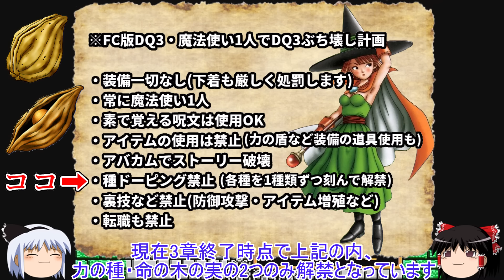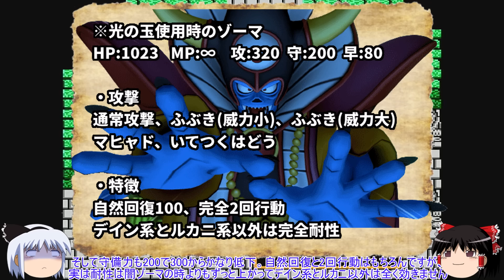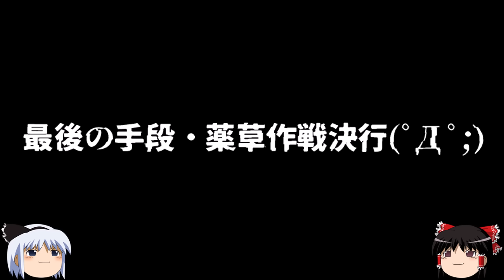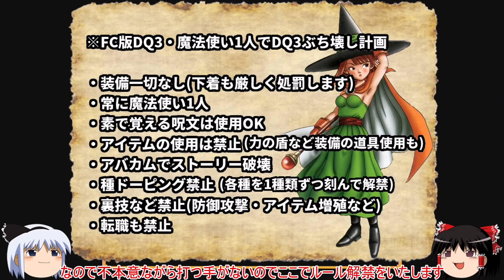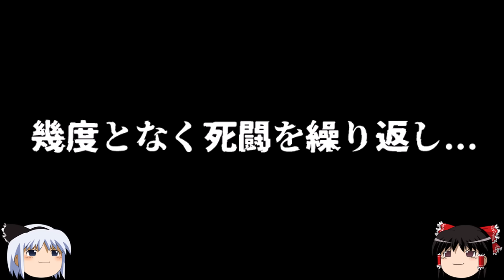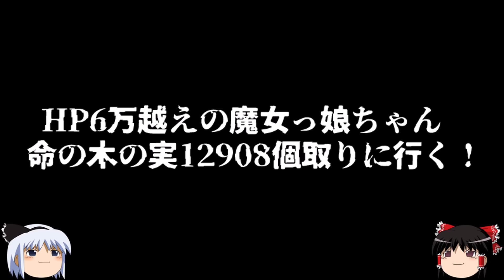【FC版DQ3】HP65536の化け物ですら0.003%？魔法使い1人でラスボス・ゾーマ撃破の最低限ライン大検証！最終章/challenging Zoma by 0.003%?ドラクエ3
【マイティーDQ関連の単発企画まとめ】

【マイティーFF関連の単発企画まとめ】

※どういうわけか昨日(10/8)の動画アップロード時にYouTubeの方の不具合で広告が奇妙な出方をしていましたが、現在は不具合が解消されいつも通りに戻りました。
視聴の方が見やすいよう心がけていますm(_ _)m

※コミュニティ投稿時などでサムネやタイトルの確率が0.00003%となっていましたが、計算ミスで0.003%でした。ですので本編ではタイトルサムネを修正しております！

より面白い動画をあげられるよう場合によってはコードなども企画により使用し、皆さまに毎週楽しんでもらえる動画をご提供できるよう頑張ります。

【概要】

ついにFC版DQ3魔法使い1人でDQ3の物語完全破壊編も最終章(ﾟДﾟ;)

2章ではランシールバグを使い
物語序盤のカンダタ戦直後から一気にアレフガルドへ！
そして光の玉を持たないまま闇ゾーマに挑むも全く打つ手がなく惨敗(-_-;)

その反省から3章では物語最初からやり直すも
開始1分で完全に詰むというまさかのハプニング(ﾟДﾟ;)

しかし力の種・命の木の実を解禁し
残りHP42ギリギリで大魔王バラモスを撃破したのでした。

今回最終章ではついにラスボス・ゾーマ戦へ突入！
まともにダメージを与えられず100％勝ち目がない中、
ある方法で難攻不落のゾーマ戦に唯一の突破口を見出す！

しかしそれだけでこのチャンネルが終わるはずがない(ﾟДﾟ;)
FC版DQ3の常識を完全破壊し、FC版ゾーマ撃破の最低限界ライン検証に挑む(;´Д｀)

波乱万丈しかないFC版DQ3魔法使い1人旅もついにフィナーレへ！

【English explanation】

Finally, the final chapter of the FC version DQ3 mage solo journey has begins!

In chapter 2, the story has jumped to Alefgard right after the Robbin”Ood battle at the beginning of the story!
And since there was no Sphere of Light, she challenged Yami Zoma but was defeated miserably.

In chapter 3, the story was restarted from the beginning, but the happening that the story was completely stuck in the first minute occurred.

However, she used Seeds of Strength and Seeds of Life to defeat Baramos!

In this final chapter, she finally enter the battle against the final boss Zoma!
She can't do much damage to Zoma, but in a certain way she'll find the only way to break through Zoma battle!

Not only that, she will challenge the limits of defeating the FC version of Zoma!

The adventures of the mage alone in the FC version of DQ3 finally reach the finale!